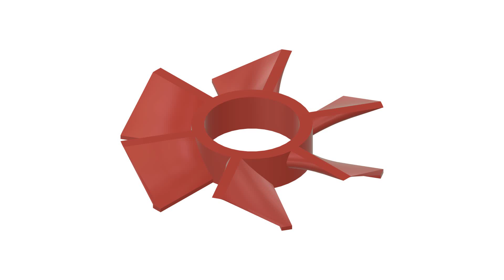acmi big bearing whistle v2